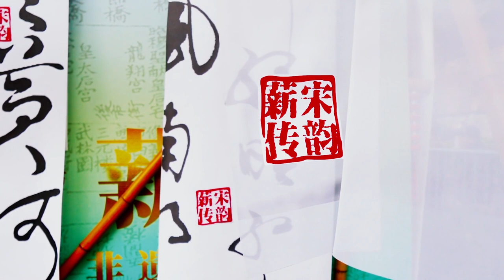Wander at Qinghefang — Discover the Song charm in Hangzhou’s Shangcheng district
During the Southern Song Dynasty, the Qinghefang Historical and Cultural District was an important commercial center of Lin'an city, where all kinds of businesses gathered in the lanes and alleys around the clock. Nowadays, Qinghefang preserves its past lined with various tea houses, restaurants, food stores where Song culture-themed activities occasionally take place. Let's travel back to the ancient civilizations！Hangzhou